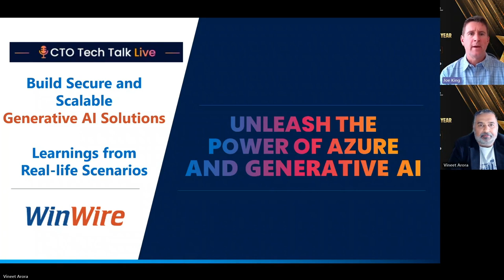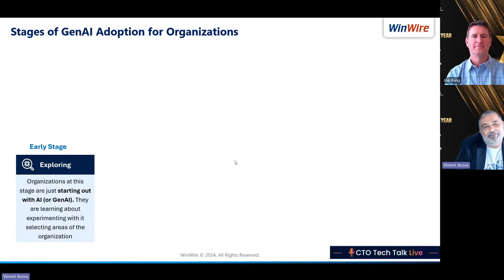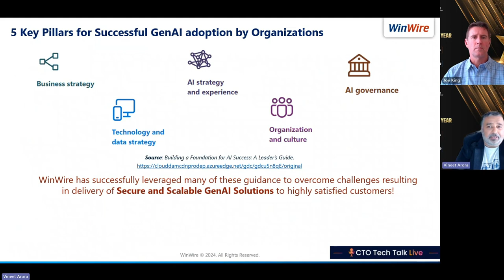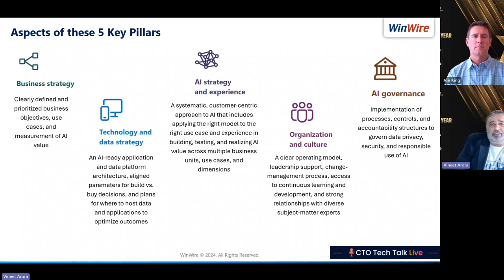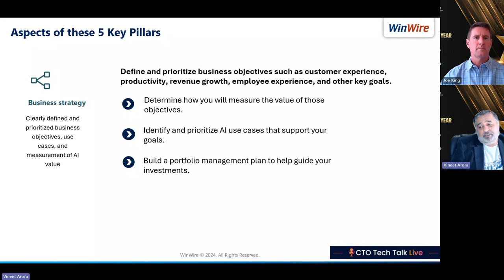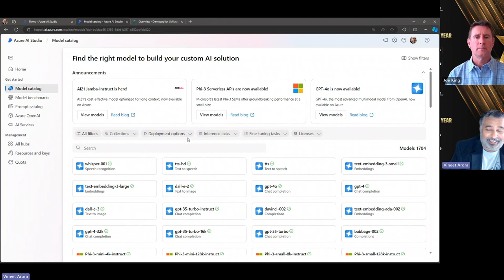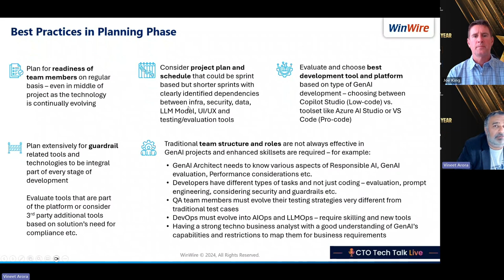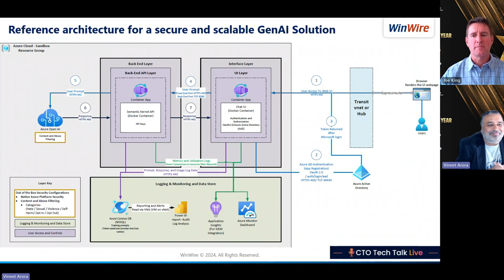Building Secure and Scalable Generative AI Solutions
In this informative video, learn how to build secure and scalable generative AI solutions. Discover the best practices for developing and implementing Generative AI technology to enhance your projects.

Key Takeaways:

1. Key considerations to develop an Enterprise GenAI Strategy
2. Strategies to analyze Data for Insights
3. Example of how to synthesize findings into an action plan
4. Different ways to deliver Business Value from GenAI Initiatives